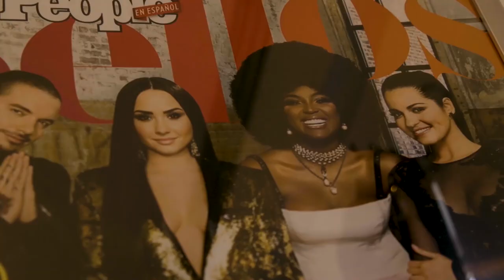Hispanic Heritage Month | Meet Amara La Negra | Freeform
Miss Amara La Negra literally went and made her damn name the proud embodiment of her Black skin, in a society that often overlooks the vibrant Afro-Latinx history that has originated culture from the jump. That’s how you do it.
Watch this space as we continue to celebrate Latinx Heritage